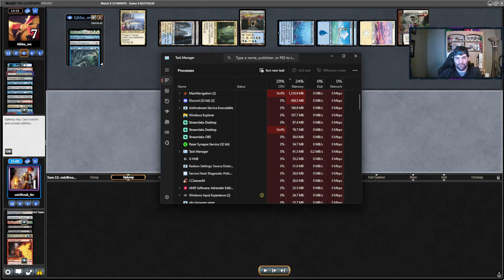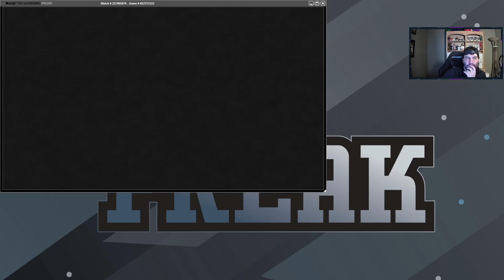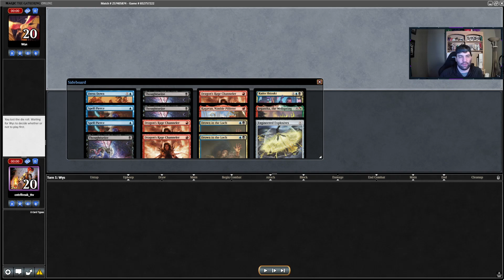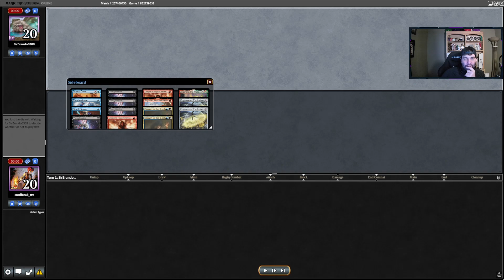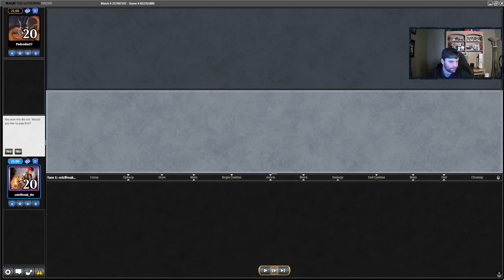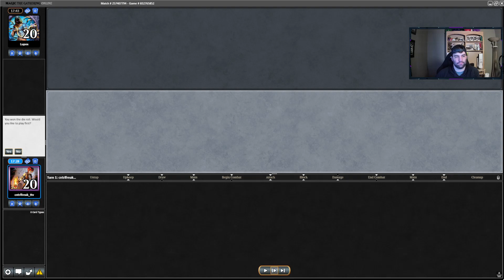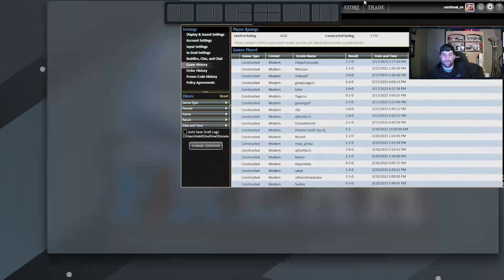Modern Grixis Shadow Trophy League Voiceover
0:00 Deck Tech and Intro
4:07 Round 1 UW Control
28:06 Round 2 mURktide
34:40 Round 3 mURktide
47:51 Round 4 Living End
1:00:51 Round 5 Rhinos
1:18:23 Wrap Up